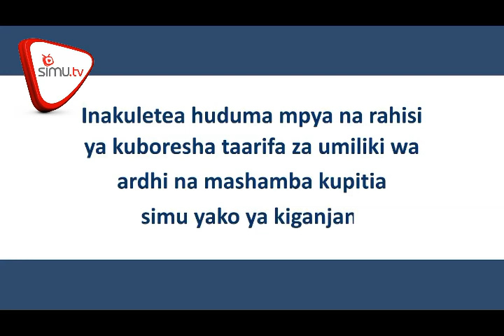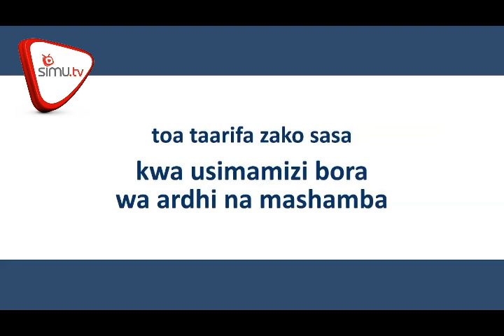Rais Atengua Uteuzi Mkurugenzi Wa Takukuru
Rais John Magufuli ametengua utezi wa mkurugenzi wa TAKUKURU kwa madai ya kutoridhishwa na kasi ya utendaji kazi wa taasisi hiyo